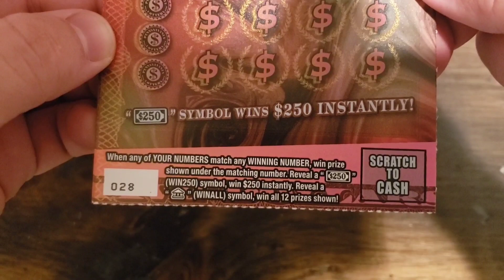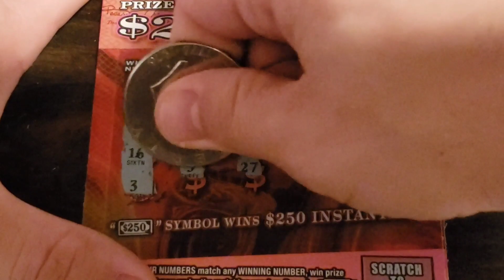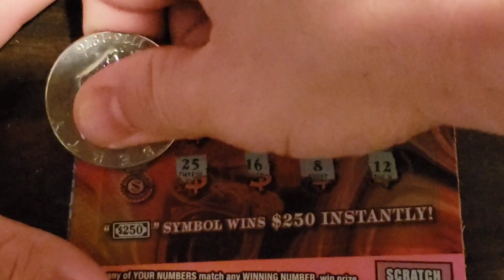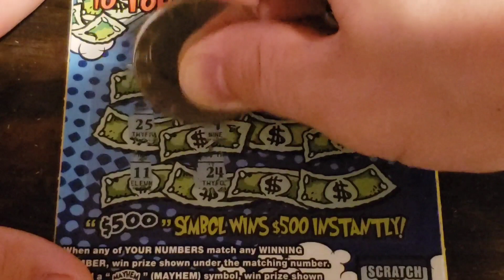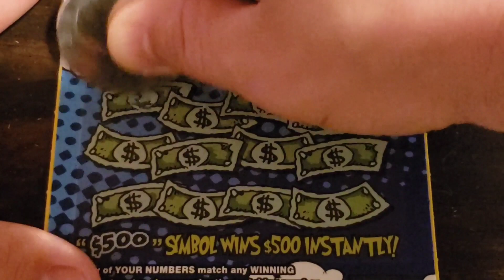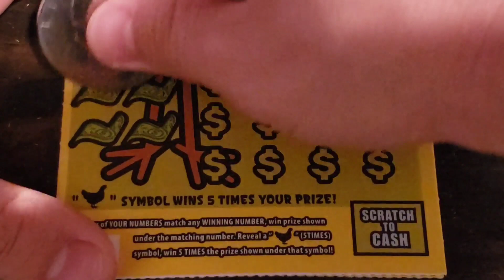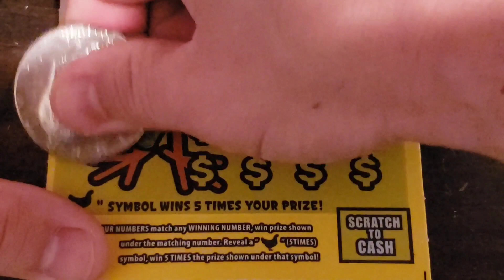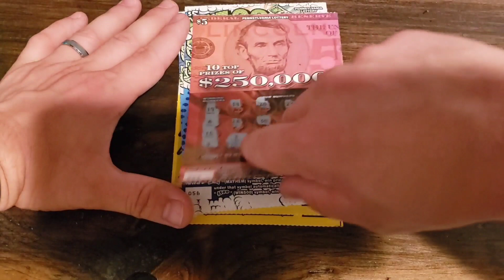Getting closer with $65 session of $5 scratch off tickets.